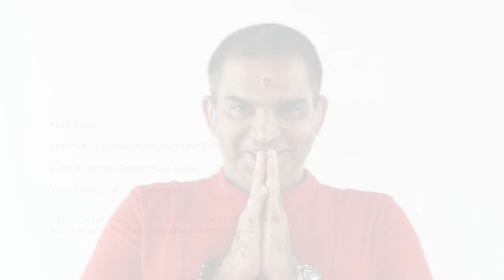Viniyoga © FAQ 296 | Contributions of TKV Desikachar | Part 01 - T Krishnamacharya globally!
In this series of videos, he explores Śrī TKV Desikachar's extraordinary contributions to the Yoga field. This first video describes how he took the teachings of his legendary father Śrī T Krishnamacharya worldwide!

Dr Kausthub Desikachar is the successor and current lineage holder of the classical Yoga tradition of T Krishnamacharya & TKV Desikachar. He is an acclaimed yoga teacher,  yoga therapist, healer and spiritual adviser.  His objectives include sharing the authentic teachings of Yoga to the modern era and building bridges between different healing modalities to promote physical, emotional social and spiritual health.

For more information on his work and teachings, kindly

Apart from being a world-renowned Viniyoga Educator and Yoga Therapist, Dr Kausthub is also an avid photographer, inspirational writer and poet. To view, some of his creativity in action, visit this inspirational